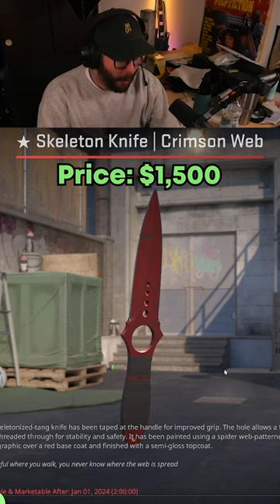he unboxed a pair of $16,000 gloves...